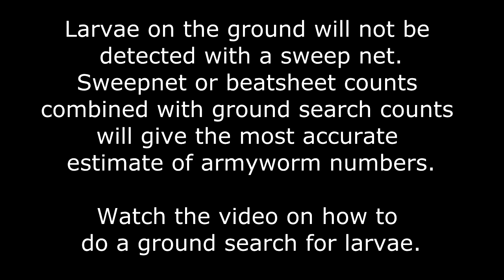Using a sweepnet to sample armyworm in barley.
A sweepnet is a quick way to assess for the presence of armyworm in the field. Using a sweepnet allows you to sample from a number of points across the field to get a representative sample of the pest density. Melina Miles (Field Crops Entomology, DAF Queensland) demonstrates the use of a sweepnet.